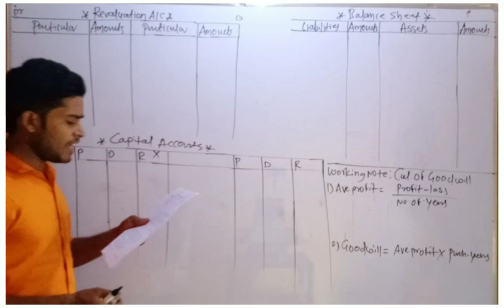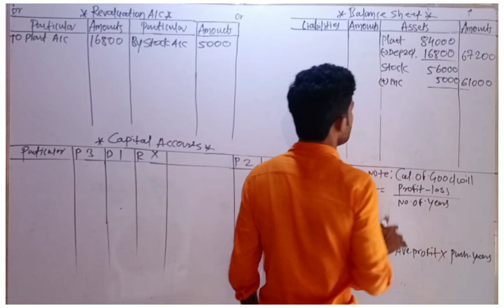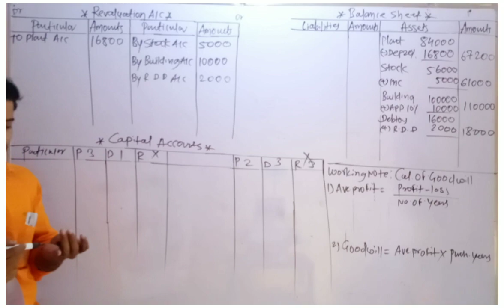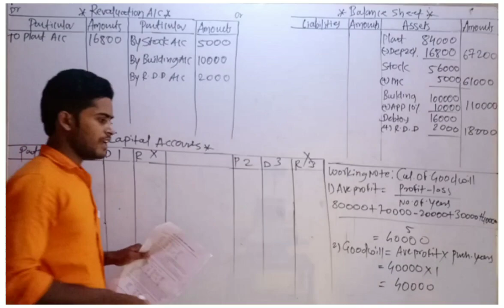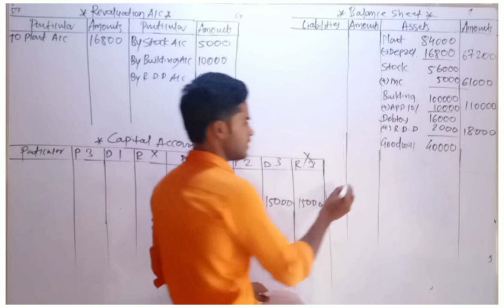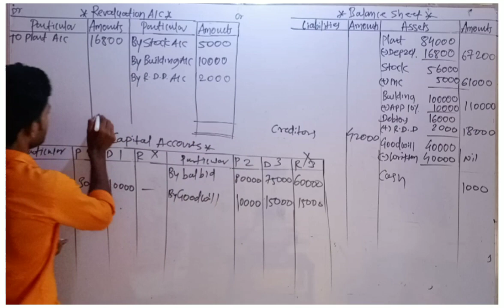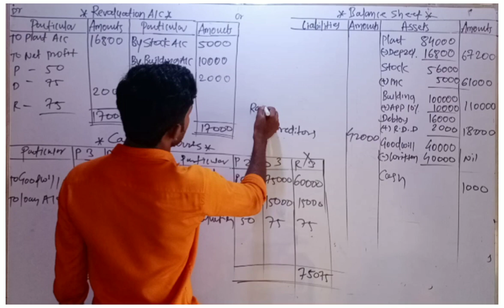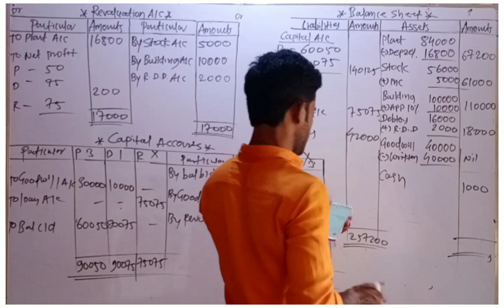#2 Retirement of partner- (calculating Goodwill) | Imran Sir |12th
Published on:26/04/2020

We have to prepare Revaluation account, Capital account and balance sheet.